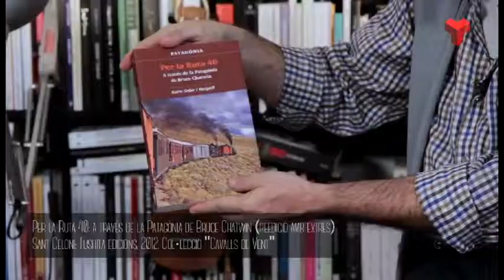Contrast de Canal Terrassa Vallès dijous 10-07-2014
"Contrast" és un programa de tv que s'emet per Canal Terrassa Vallès els dijous a les 20:30 i 22:30 i divendres a les 15:30. El contingut tracte d'un documental social sobre les alternatives que neixen a la ciutat fruit a la nova situació, no només econòmica, també -i sobretot- social. Que estem vivint un moment històric ja ho sabem, però aquest moment agafa rellevància per la mobilització en les idees de les persones, en el canvi social, en les seves iniciatives per seguir tirant endavant malgrat les dificultats, per tenir una millor qualitat de vida quan sembla que ens la vulguin rebatre.